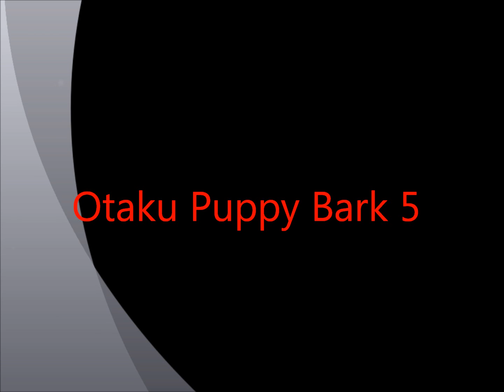Otaku Puppy Bark 5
Bark 5 of Otaku Puppy. sorry if the volume is bad didnt have our normal setup.